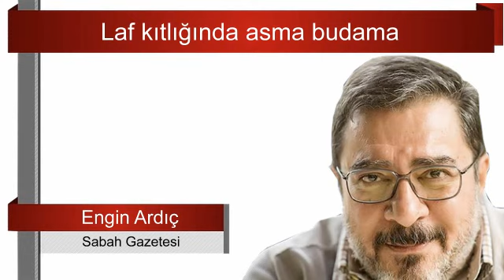Laf kıtlığında asma budama... Engin Ardıç Sesli Makale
"Biz bunu kendilerine defalarca söyledik.
"Enayilik etmeyin," dedik, "eski sistemde size ancak bir koalisyon görünürdü, ancak şimdi bu yeni sistemde iktidar şansınız olabilir!"
Bunu anladılar ama çaktırmamaya çalışıyorlar"